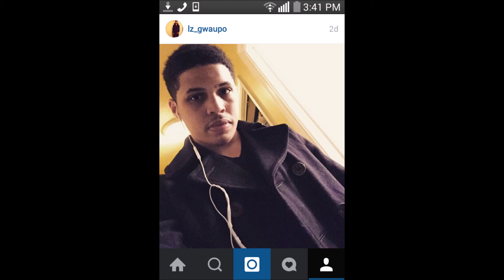G Gwaupo- Sliding Ft Peso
Yung G
follow me @younggmsm